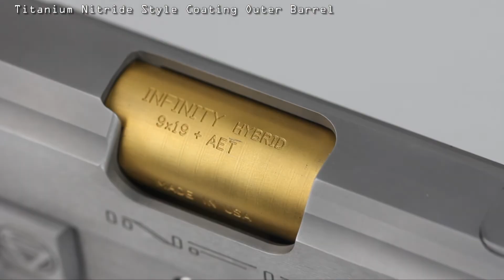EAC Cobra Hi-Capa 5.1 Custom (Steel Silver)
Base on Tokyo Marui Hi-Capa GBB Pistol
The CNC-machined all kind of part are made of stainless steel.
The weight is almost the same as the real one.
Limited edition full gun come with free wood presentation box.

Metal Housing 40 rounds Loading Capacity Magazine
Field Strip mechanism is the same as the real steel
As always, Adjustable HOP UP system is equipped
Excellent Collection Piece to all Airsoft Fans

Come With Deluxe Wood Case (350mm x 210mm x 75mm)